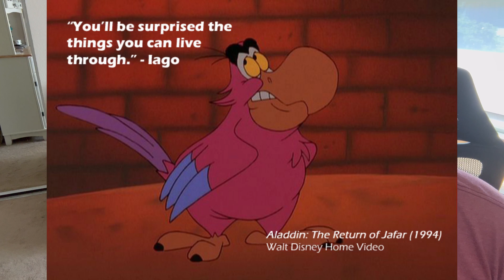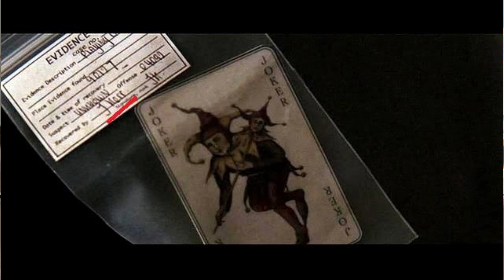Batman Begins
I breakdown Batman Begins.  Will Bruce Wayne be able to stop the crime lords of Gotham?  Who is behind the Fear Toxin?  Why is Rachel such a downer?